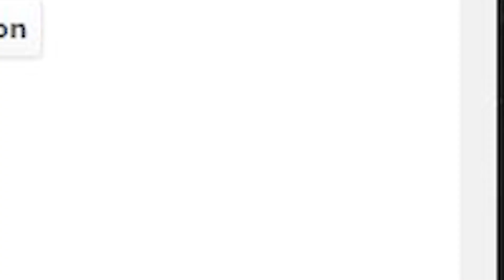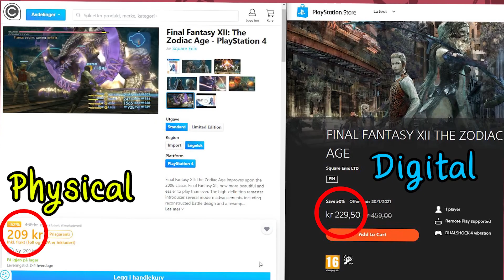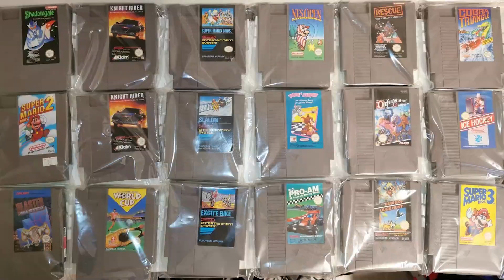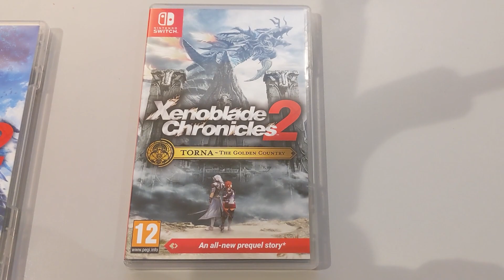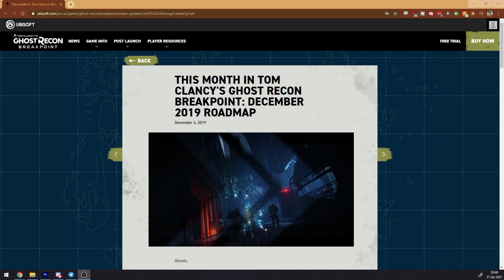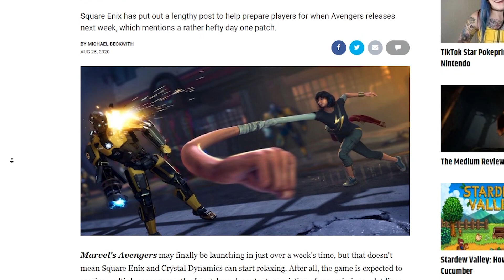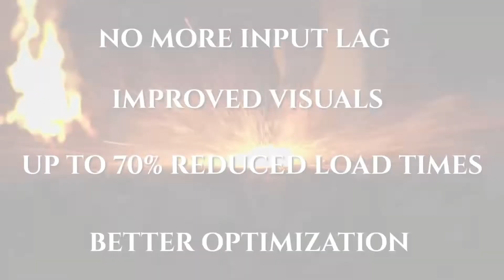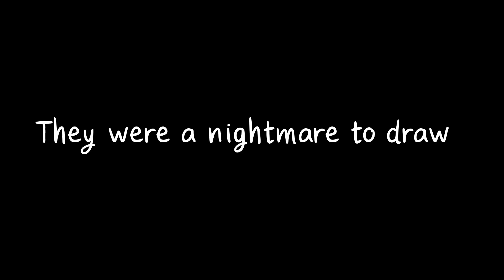The potential loss of Digital Content - Physical Vs. Digital Media - Retroversy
Heeey, it's that channel you forgot existed!

Have you thought about how some digital content like DLC can potentially be lost in the future?

Digital or Physical Media? What about both? All this and some ideas on how to make physical releases even better!
I like having the option for both, because that's the best way to make sure you can access it later down the line. Also, GOG.com lets you back up the digital games plus the installer without any DRM. That's really, really great.